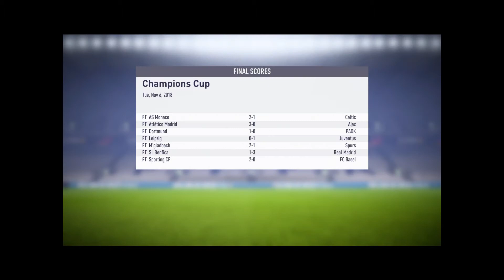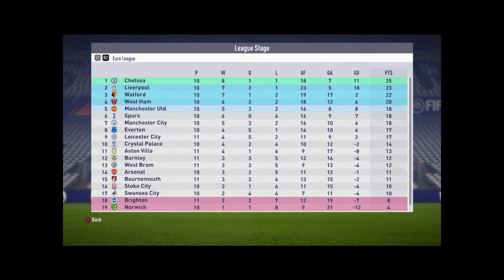Fifa 18 Liverpool Career Mode #23